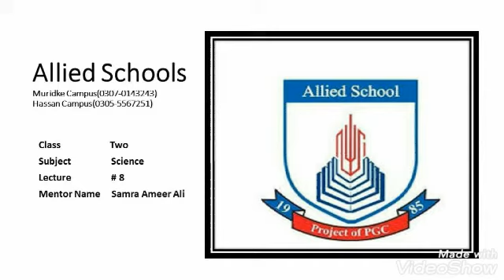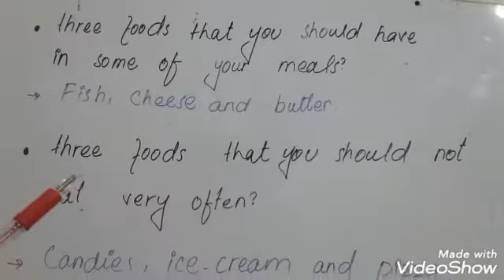Grade 2 Science 8th lecture